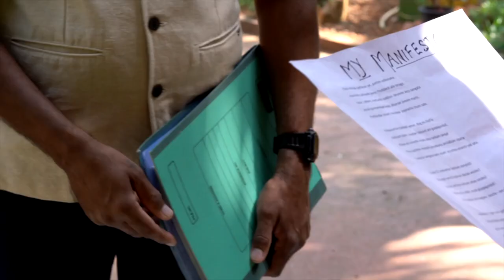Konsiyensan Mot Martelim by Agnelo D’Cunha & Melba D’Cunha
1st prize in the Others Category (Duo, Duet,Trio,etc) for the All Goa Kataram Competition